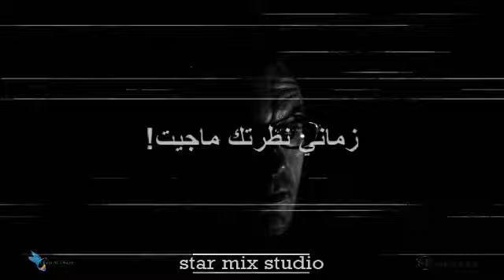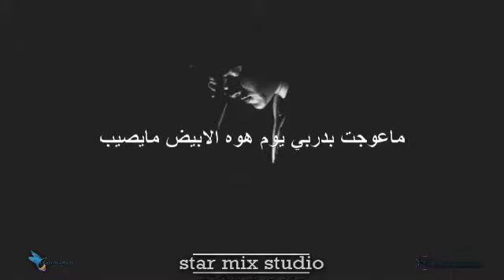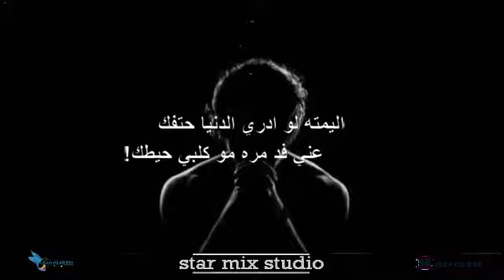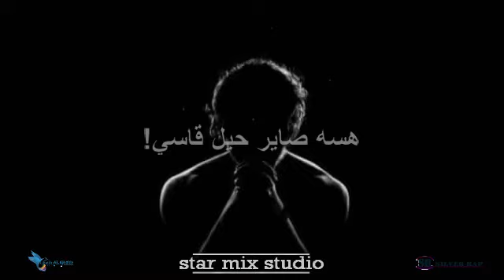زماني | MDR Ft. Silver rap - Zamani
_زماني _
MELODY. SINGING : MDR الحان وغناء
LYRICS     MOHANNAD RAHEEM. SILVER. :كلمات
HOOK : MDR كورس
RAP   : SILVER  راب
SOUND ENG :SILVER  هندسة صوتية
STARS MIX STUDIO